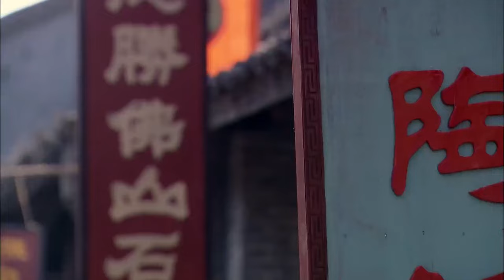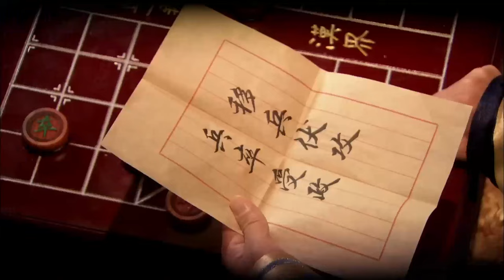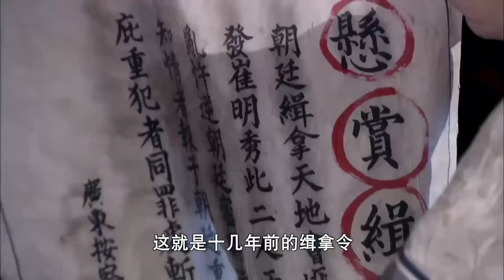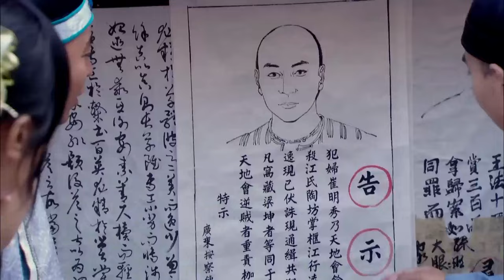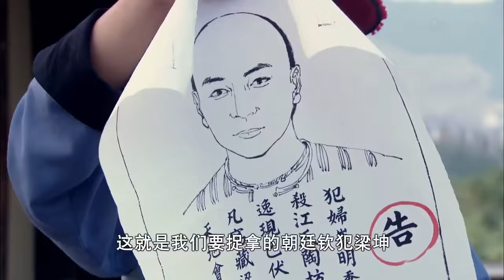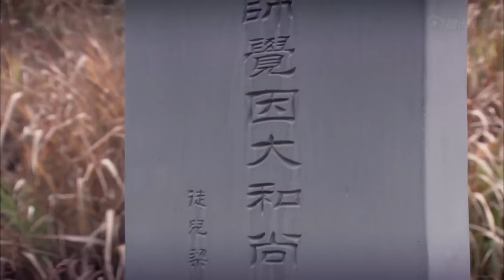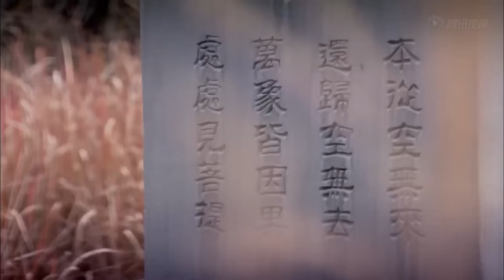【功夫電影】家族秘法被惡霸窺伺，功夫小子慘遭滅門，機緣巧合偶遇高僧助他報仇雪恨！⚔️ 動作 MMA | Kung Fu